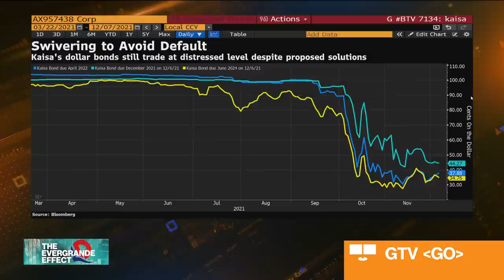Evergrande to Include All Offshore Bonds in Debt Restructuring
China Evergrande Group is providing details of what its restructuring is going to look like. Bloomberg's Stephen Engle reports on "Bloomberg Markets: China Open."